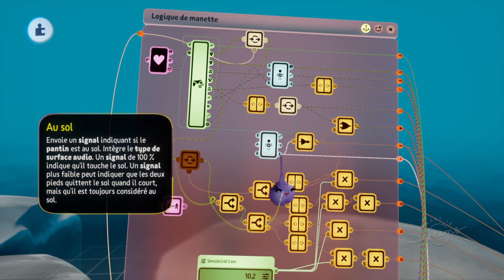Dreams Right Stick Output and default camera problem solved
You need to put a node gadget and activate or deactivate the alimentation of it to have the default camera right stick control still working